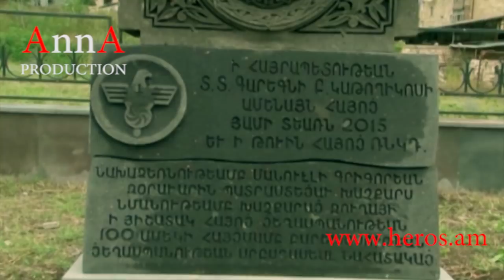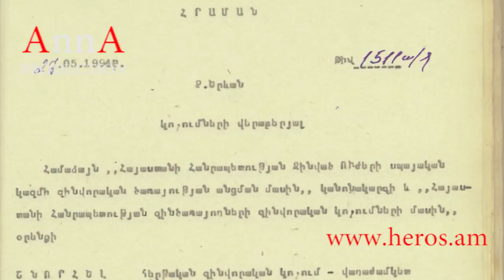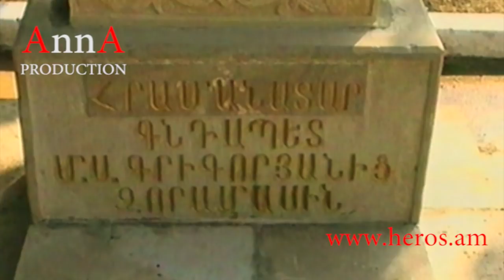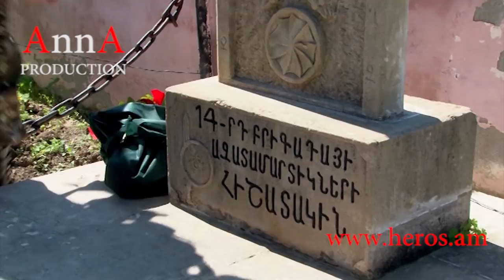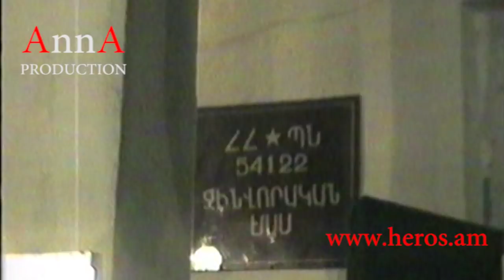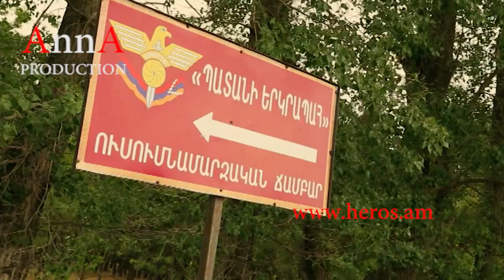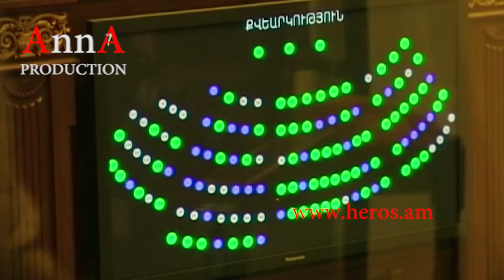MANVEL HEROS 3 MAS. Հերոսը՝ Մանվել Գրիգորյան 3 մաս: Ռեժ. Աննա Թովմասյան:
ՀԵՐՈՍԸ 3 ՄԱՍ: Մանվել Գրիգորյանի ու նրա հետ պատերազմն անցած ազատամարտիկների, բանակաշինության, ԵԿՄ  ստեղծման,Վազգեն Սարգսյանի գործունեության,պատանի-երիտասարդ ԵԿՄ-ի կայացման, Ապրիլյան քառօրյային ԵԿՄ մասնակցության, Արցախ կատարած ուխտագնացությունների, ու ԵԿՄ կառույցի մասին՝ փաստավավերագրական ֆիլմ: